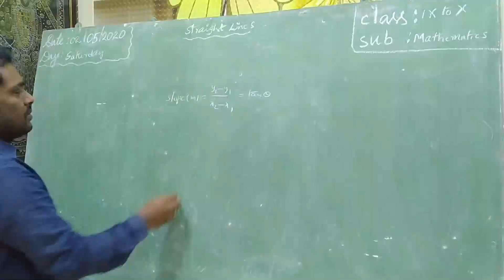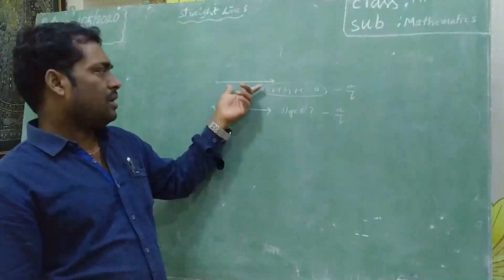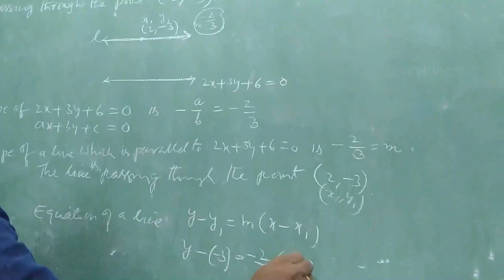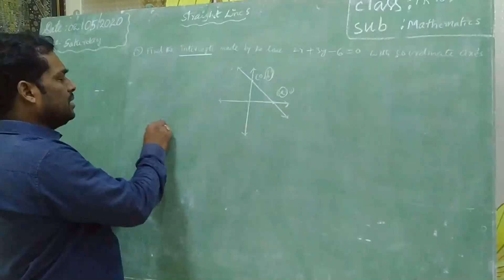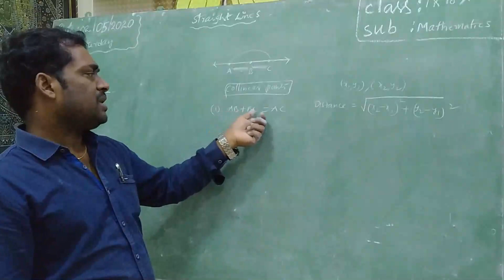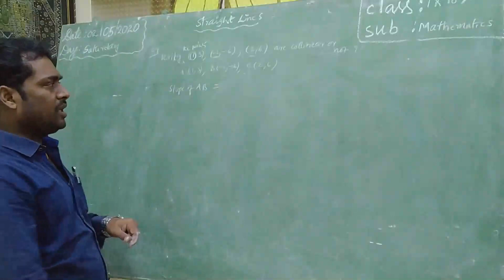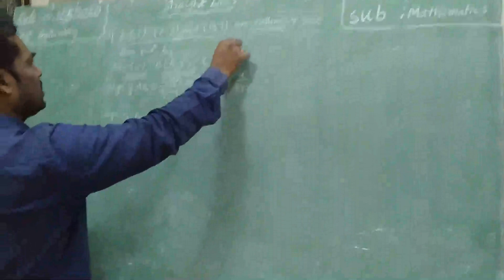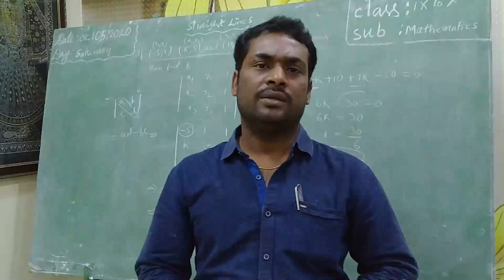Ullamparru Montessori's School (9th Class - Maths)